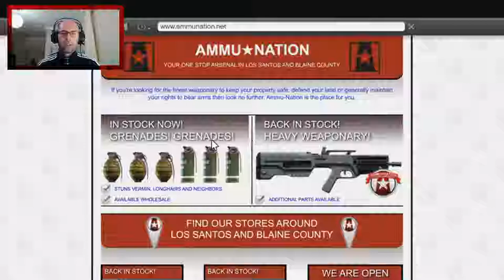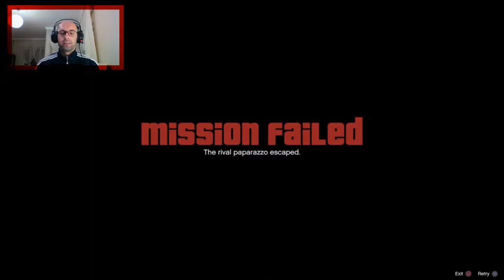Paparazzi Avı ve Lanet Olasıca Bot Görevi | Grand Theft Auto V | PS4 | #3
Rockstar Games'in büyük beğeni toplayan açık dünya oyunu Grand Theft Auto Vin yeni bir bölümüyle tekrar birlikteyiz

Genç bir dolandırıcı, eski bir banka soyguncusu ve acımasız bir psikopat. Yeraltı dünyasının, hükümetin ve eğlence dünyasının en gaddar ve hasta ruhlu adamları peşlerinde. Bu üç adam, başta birbirleri olmak üzere hiçkimseye güvenmedikleri acımasız bir şehirde hayatta kalabilmek için tehlikeli bir dizi soygun gerçekleştirmek zorunda.